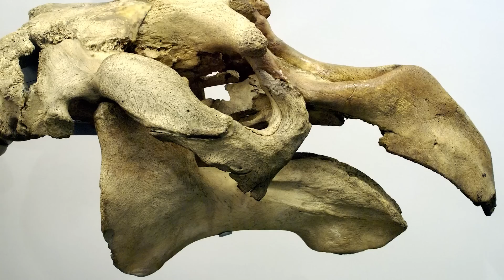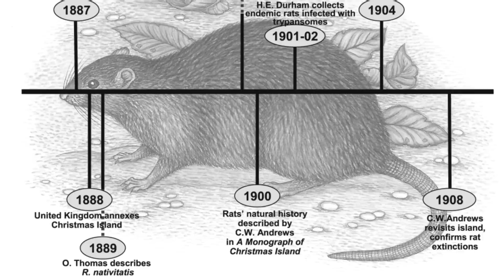20 seres que se extinguieron y que podrían revivir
Especies de animales que los científicos podrían devolver a la vida, cómo podrían lograr que resucitaran, qué planes hay para esto y otras curiosidades.